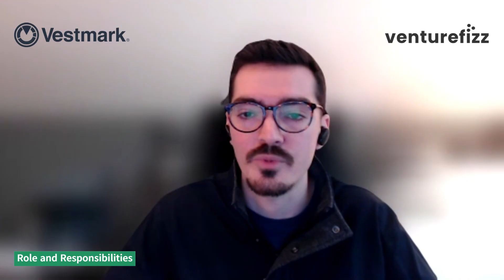What I Do At Vestmark - Senior Cloud Engineer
Vestmark is a leading provider of portfolio management/trading solutions and outsourced services for financial institutions and their advisors, enabling them to efficiently manage and trade customized client portfolios through an innovative SaaS platform.

We connected with Michael Maggioli to get a look at what a day in the life of a Senior Cloud Engineer at Vestmark looks like.

In this video, Michael answers.

0:15 What is your role and responsibilities?
1:32 A typical day in the life
3:57 What attracted you to Vestmark?
5:29 Advice for someone looking to join Vestmark

Interested in working at Vestmark?  Check out all of their job openings

VentureFizz - helps you discover the best jobs and companies in the tech industry.